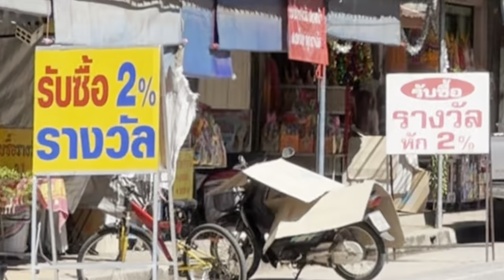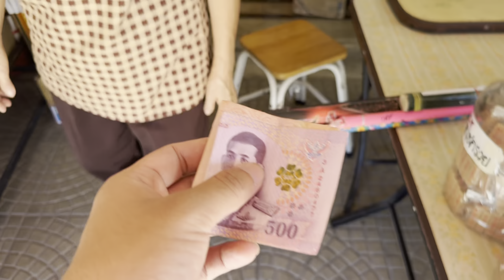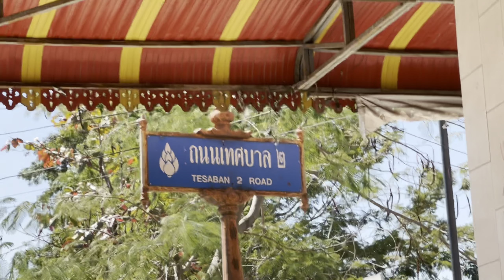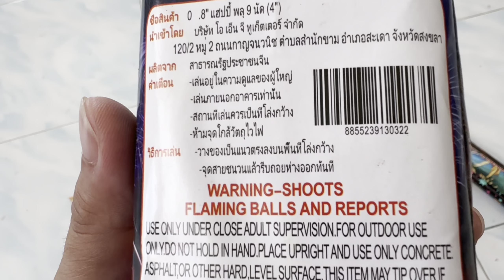ผมพาเดินไปซื้อพลุประทัดที่ร้านขายมาจุดวันปีใหม่